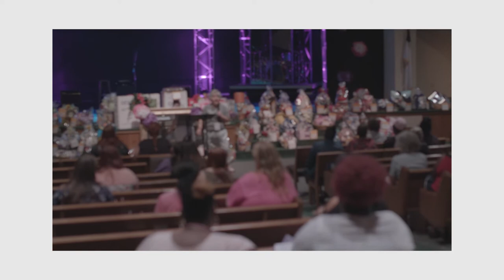TESTIMONY | DIANE & AMBER